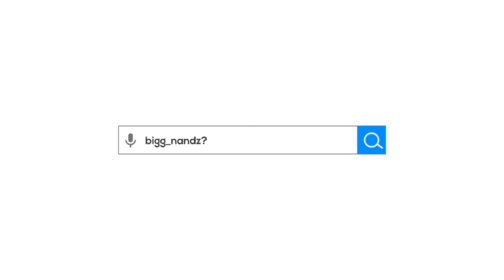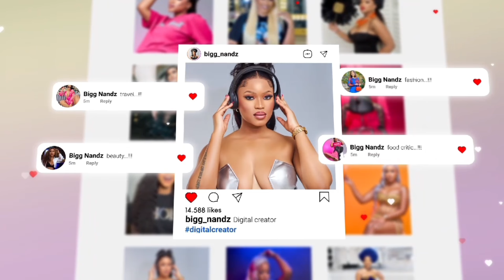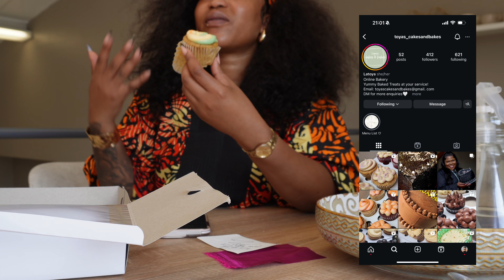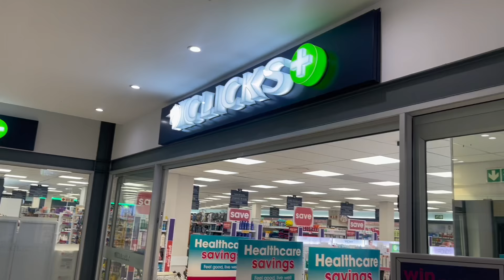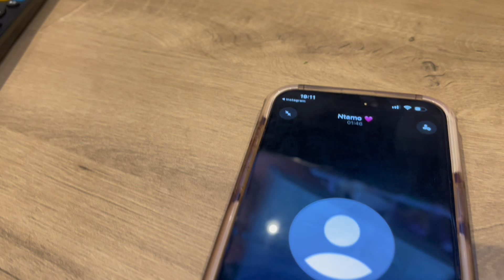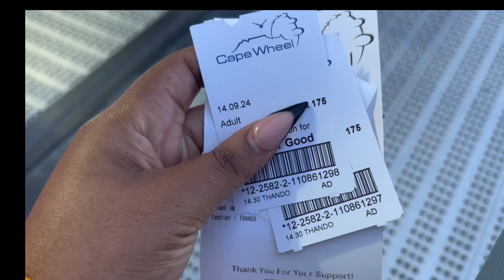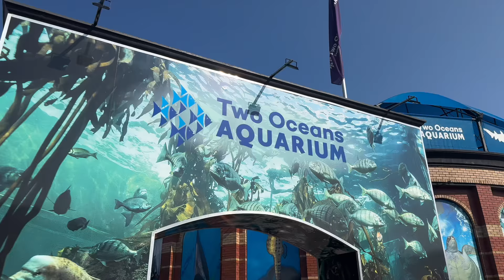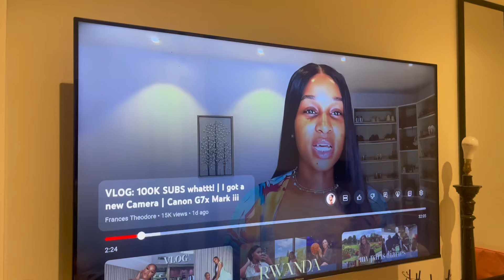Episode 9 || Life inbetween Joburg & Cape Town ,Which city do I enjoy most ?